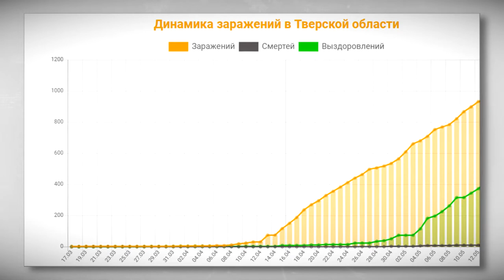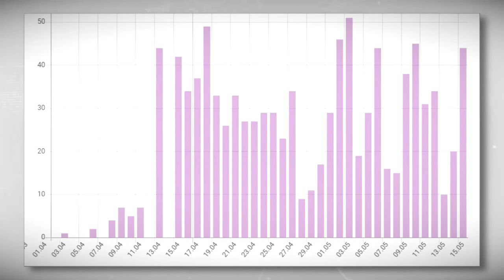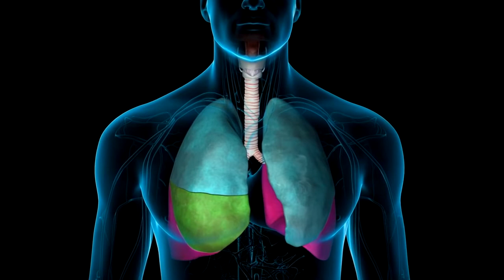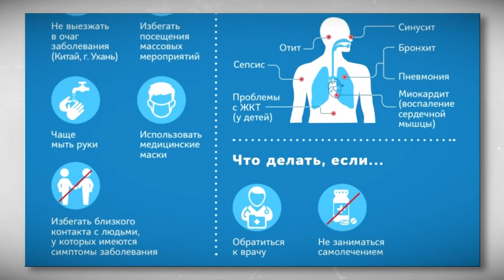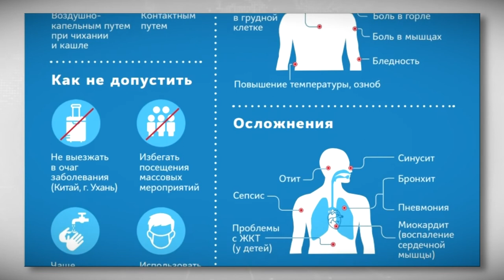Коронавирус пока не ушёл – расслабляться нельзя